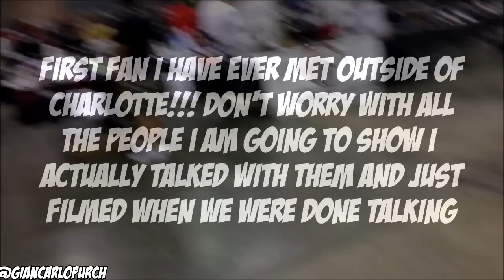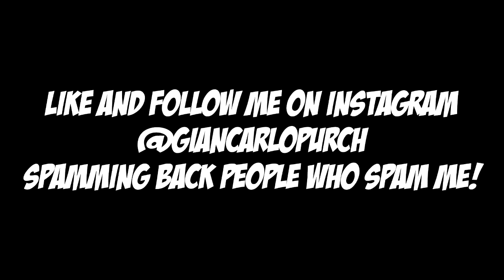Sneakercon ATL Vlog!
MAIN INSTAGRAM @giancarlopurch
Backup: @blazendarykicks (don't post on it just for backup)

Rep Codes:
Blazendary 10% when you order $40 or more!

Wanna send me anything your heart desires? Use this:
Giancarlo

Click this link to get a YouTube network manager (even pays!)